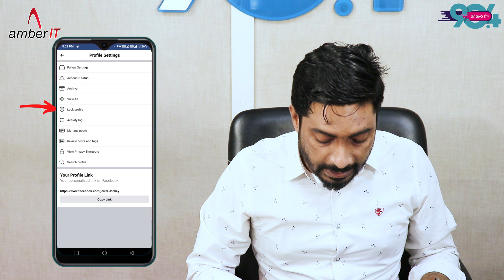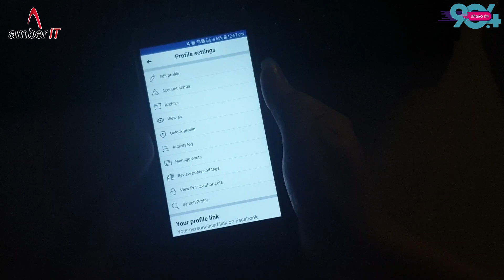ফেইসবুকে আপনার প্রোফাইল লক করুন খুব সহজে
এই অনুষ্ঠানটির সহযোগিতায় আম্বার আইটি লিমিটেড,টেক লাভারস যারা রয়েছেন তাঁদের জন্যই আমাদের এই আয়োজন।এখন থেকে প্রতি মঙ্গলবার শুনতে পাবেন  ঢাকা এফ এম ৯০.৪ এ ঠিক সন্ধ্যা ৬ টায়।